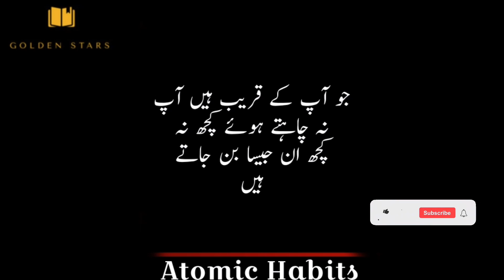Quotes from Atomic Habits By James Clear Book Summary in Urdu Motivational quotation life changing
"Atomic Habits." It's a fantastic book written by James Clear. It explores the power of small habits and how they can have a big impact on our lives. The book offers practical strategies to help you build good habits and break bad ones. It's definitely worth checking out if you're looking to make positive changes in your life!

 USAGE RIGHTS

NoCopyrightMusic. ➤NARRATIONS: Recitals and Any Commentary
are Recorded and Edited By Me. ➤GRAPHICS CONTENT: Designed By Me and Owned By Me.